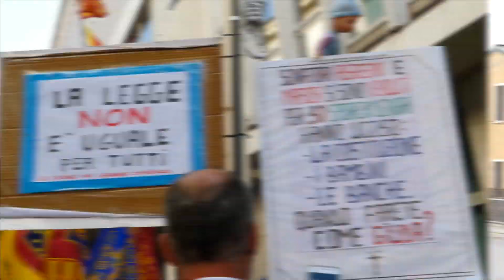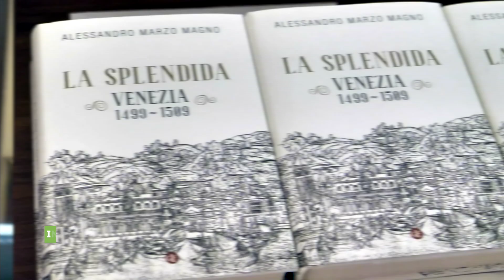IN 3 MINUTI - 06/11/2019